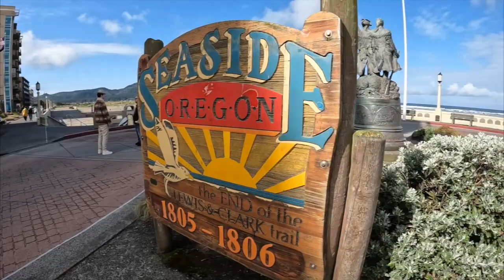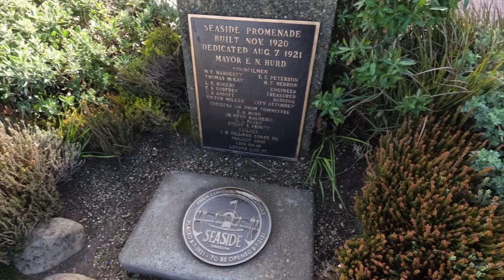Lewis & Clark Trail, Oregon Trail, Mt. Hood, & the "Fruit Loop"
Road Trip Day: Thirty-five.  We finally made it to Oregon! Today's adventures take us from the statue marking the end of the Lewis & Clark expedition, around Wy'East (Mt. Hood) on the Oregon Trail, to the "Fruit Loop," and all the way to The Dalles on the Columbia River Gorge.

Mt. Hood and the Oregon Trail